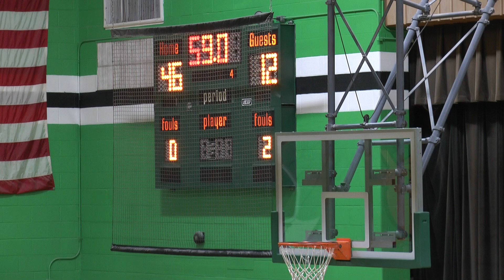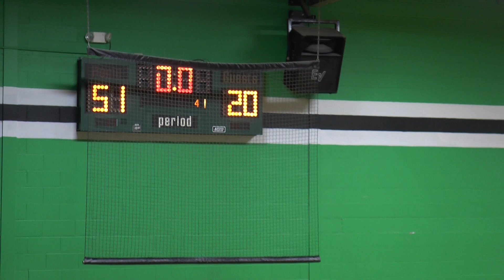Orchard Farm 7th Grade Boys Basketball vs Wright City Second Half December 1, 2021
Second half action between the Orchard Farm Eagles 7th Grade boys basketball team and the Wildcats from Wright City. Eagles soared to a 51-20 victory! Great job boys. Keep up the good work.